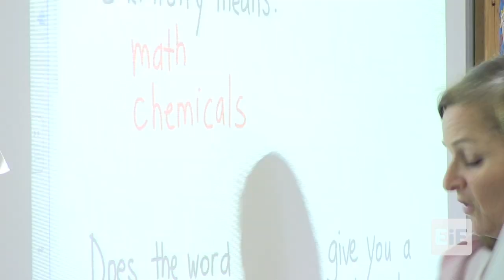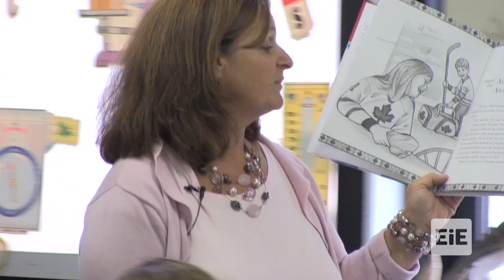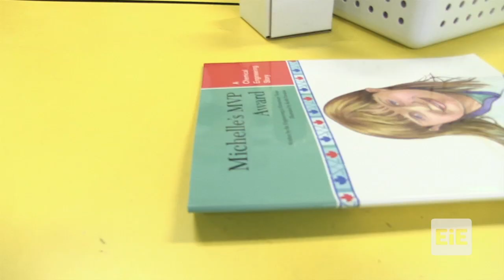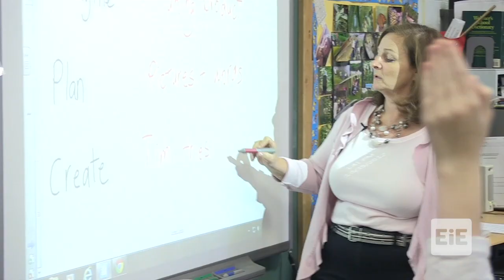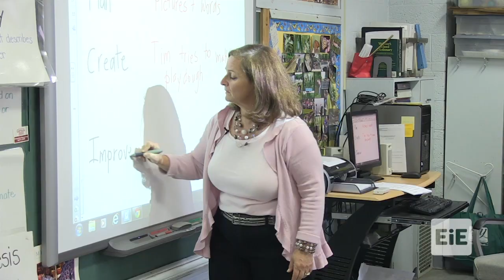EiE - A Work in Process: Improving a Play Dough Process Lesson 1 in Chicopee, MA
A storybook introduces the engineering challenge and context. In this story, Michelle, a girl from Canada, learns about chemical engineering as she attempts to design a play dough making process to share with her hockey teammates.